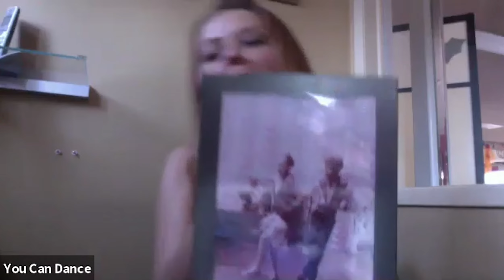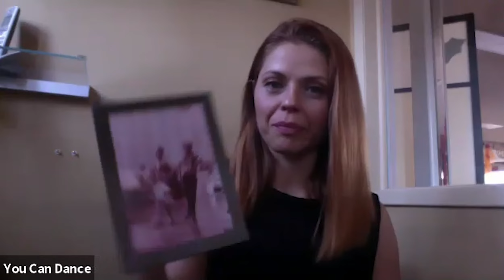Master class with world-famous ballroom and Latin dancer Anna Trebunskaya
Anna Trebunskaya is a world-famous ballroom and Latin dancer, choreographer, actress and TV personality most widely recognized for her nine-year role on “Dancing with the Stars.” In this master class, Anna works with students on their technique.